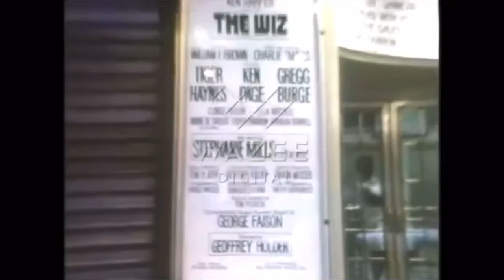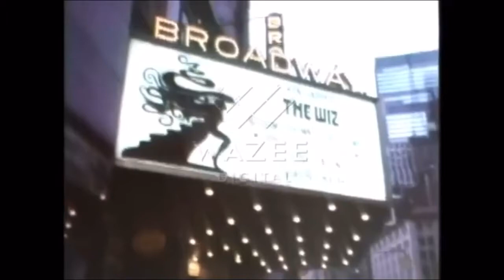Young Stephanie Mills Preparing for The Wiz (Age 19)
This is my life at 19 as I starred in the @Wiz as Dorothy Be A Lion!